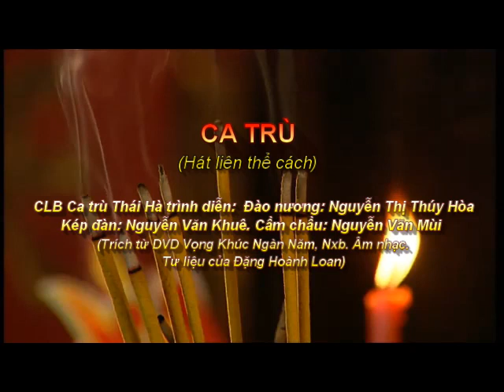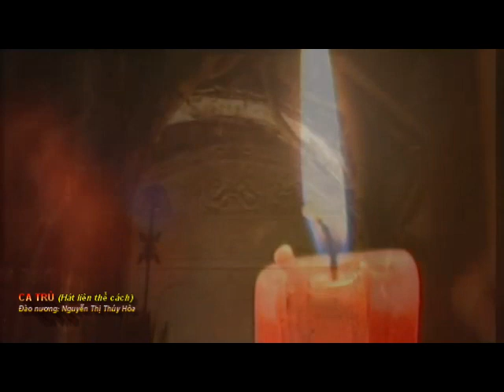Ca trù hát Liên thể cách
Ca trù liên thể cách là hát nối các điệu hát Ca trù vào với nhau.